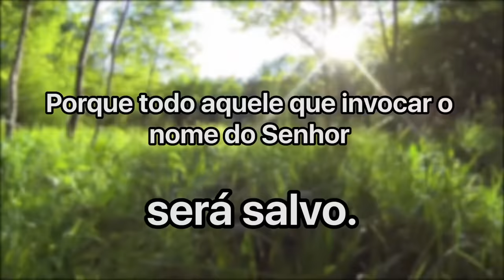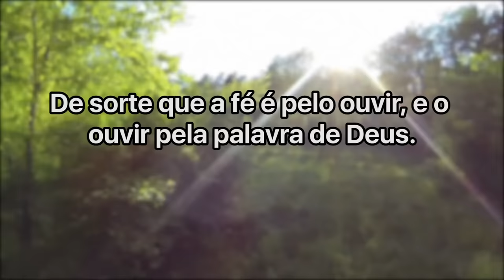Cláudio Duarte - Para morrer de rir | Palavras de Fé